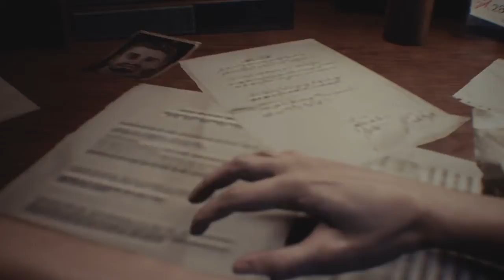Resident Evil 3 * - Nemesis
Jill wakes up from a nightmare and encounters a living nightmare